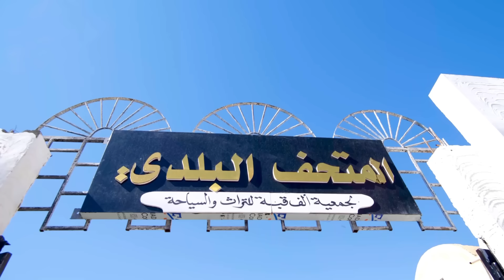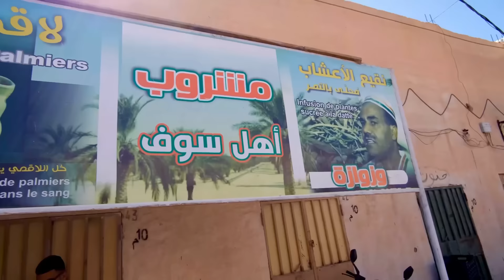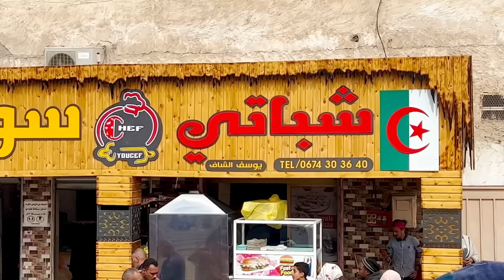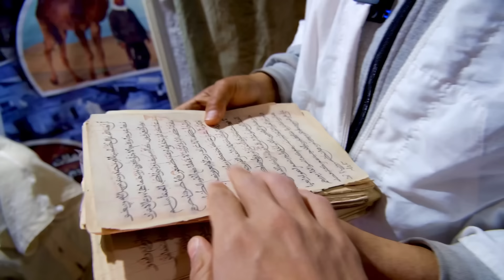كيف حولو الصحراء الى رمال خضراء ! | واد سوف الجزائر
في هذا الفيديو ستشاهدون معجزة تحويل الرمال والصحراء الى جنة خضراء حيت استطاع السوفي بالصبر والجهد والكد ان يزرع كل انواع المحاصيل الزراعية في الرمل فكيف نجح في ذالك